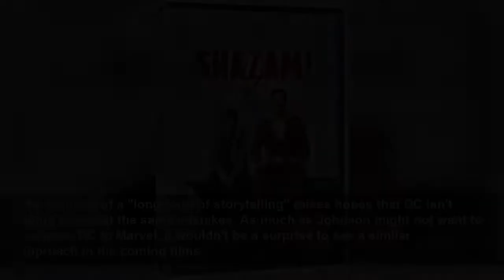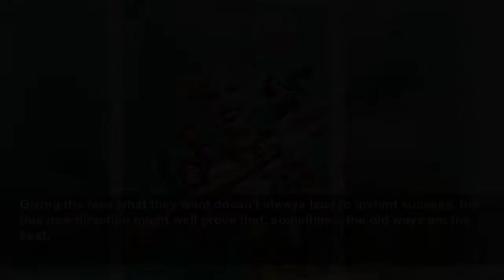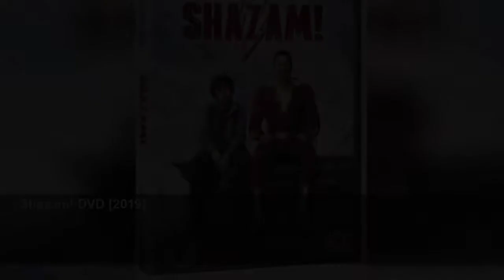Black Adam changes the direction of the Worlds of DC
Standalone, no more.
Digital Spy (UK)
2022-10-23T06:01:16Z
However, it's now clear that the movie does take place in the main timeline as there are numerous crossover appearances. From
Next year, DC has four movies set for release, and two of them –
While he won't be the Kevin Feige of the Worlds of DC, Johnson will certainly have a role to play in the future of the universe too, likely with his production company Seven Bucks Productions.
"It is going to require real strategy and real leadership. And that requires us not to look at Marvel's success and say, let's follow that blueprint. That's Marvel. I'm very happy for them. We don't want to be Marvel, in my opinion. We want to be DC and we want to do it our way."
We can hopefully be assured that even with Superman's appearance in
"We really want to craft a long-form of storytelling and show that these two characters exist in the same universe and are going to have to deal with each other often, either on the same or opposite sides."
The mention of a "long-form of storytelling" raises hopes that DC isn't going to repeat the same mistakes. As much as Johnson might not want to compare DC to Marvel, it wouldn't be a surprise to see a similar approach in the coming films.
Giving the fans what they want doesn't always lead to instant success, but this new direction might well prove that, sometimes, the old ways are the best.
DC 5 Film Collection [DVD] [2018]
Shazam! DVD [2019]
Birds of Prey (and the Fantabulous Emancipation of One Harley Quinn) [DVD] [2020]
DC 4 Film Collection [Blu-ray] [2017]
Aquaman [Blu-ray] [2018]
Wonder Woman 1984 [DVD] [2020]
Joker [DVD] [2019]
Zack Snyder's Justice League [DVD] [2021]
Wonder Woman [Blu-ray + Digital Download] [2017] [Region Free]
Shazam! DVD [2019]
Aquaman [Blu-ray] [2018]
Joker [DVD] [2019]
Justice League [4k Ultra HD + Blu-ray + Digital Download] [2017]
The Dark Knight Trilogy [Blu-ray] [2013] [Region Free]
Shazam! DVD [2019]
Aquaman [Blu-ray] [2018]
The Superman 5 Film Collection 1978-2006 [Blu-ray] [1978] [Region Free]
Superman Animated Movie Collection [DVD] [2013]
Batman v Superman: Dawn of Justice
Batman v Superman: Dawn of Justice – Ultimate Edition
Batman v Superman: Dawn of Justice - Batman Statue Ultimate Edition